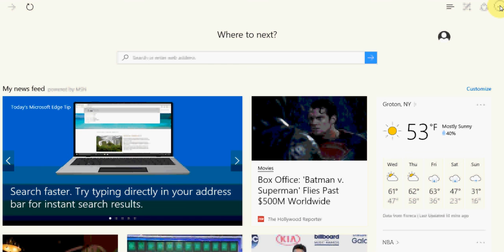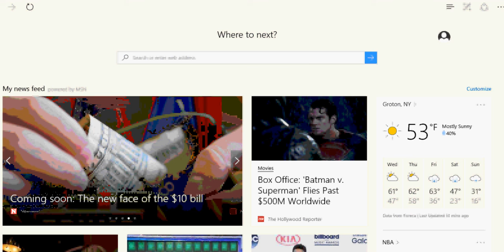hard reset Microsoft edge without opening in windows 10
reset download tool

Reset Microsoft Edge browser to default
hard reset edge without opening
reset edge browser,
reset edge to default,
reset edge to factory default,
reset edge homepage,
reset edge in windows 10,
reset edge defaults
how to reset edge
reset Microsoft edge browser,
reset Microsoft edge to default,
reset Microsoft edge to factory default,
reset Microsoft edge homepage,
reset Microsoft edge plus,
reset Microsoft edge default
remove popup scam in edge
remove popup in edge
Edge Browser hijacked

We fix any Computer problem just for $25 USD only
Global Tech Support